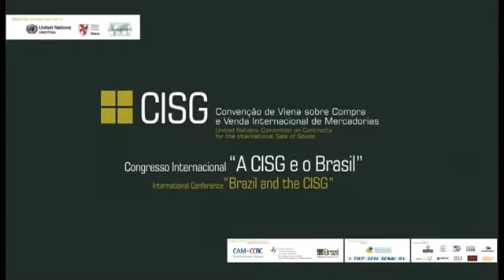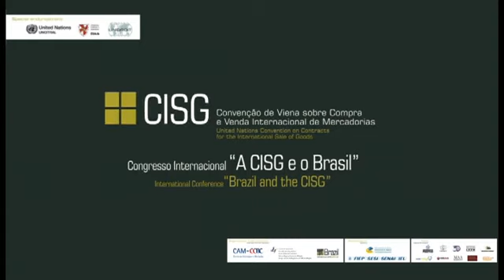Painel 1 - Formação do contrato, Standard Terms (termos e condições padrão). Comércio eletrônico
Congresso Internacional Convenção de Viena para Compra e Venda Internacional de Mercadorias e o Brasil

Data: 19 e 20 de março de 2014

Local: Auditório da Seção Judiciária do Paraná

Conferência:   Formação do contrato. Standard Terms (termos e condições padrão). Comércio eletrônico.

Conferencistas: Luiz Olavo Baptista, Petra Butler, Ulrich G. Schroeter